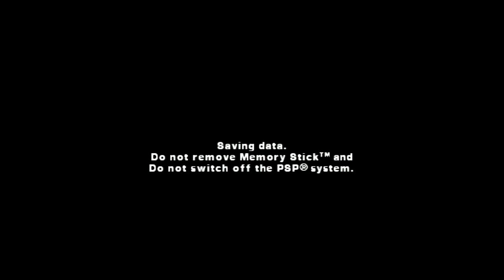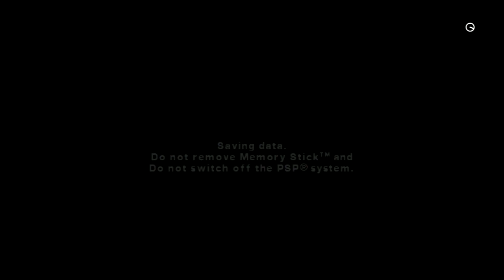Impossible Game- 2 Levels First Try!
Something new for a change! Fluke I guess!

Thanks!

-Broady.